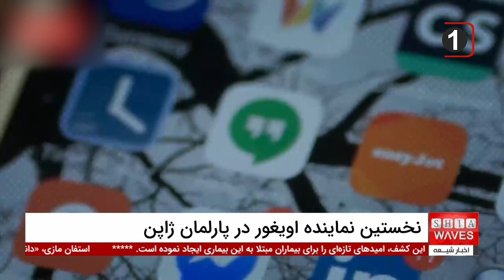علائم سویه جدید کووید ایکس‌ ئی‌ سی + مهم‌ترین رویدادهای جهان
سویه جدید و مسری‌تر کووید، به نام کووید ایکس‌ ئی‌ سی (Covid XEC)، اولین بار در ماه ژوئن در آلمان شناسایی شد و اکنون در 15 کشور از سه قاره مشاهده شده است.
با آغاز فصل پاییز و سرد شدن هوا، این نوع جدید که از ویروس‌های پیشین کووید بسیار مسری‌تر و قوی‌تر است، به سرعت در سراسر اروپا و جهان در حال گسترش است. کارشناسان با بررسی علائم بیماران هشدار داده‌اند که کووید ایکس‌ئی‌سی ممکن است به زودی به یک چالش بزرگ جهانی تبدیل شود.

با توجه به افزایش نگرانی‌ها درباره سویه جدید کووید ایکس‌ ئی‌ سی، مهم است که اطلاعات بیشتری درباره این ویروس و چگونگی محافظت از خود و عزیزانتان داشته باشید.
به گزارش‌های دیگر این برنامه، از جمله تلاش‌های مسلمانان استرالیا برای اجرای قوانین شریعت، تعلیق کارزار واکسن فلج اطفال در افغانستان توسط طالبان، و طوفان‌های ویرانگر در چین و نیجریه توجه کنید تا در جریان آخرین تحولات جهانی باشید. برای اطلاعات بیشتر، ادامه اخبار کوتاه را دنبال کنید.

ویدیوهای مرتبط